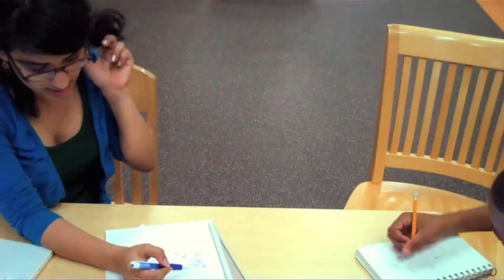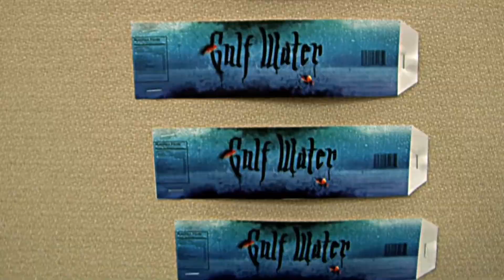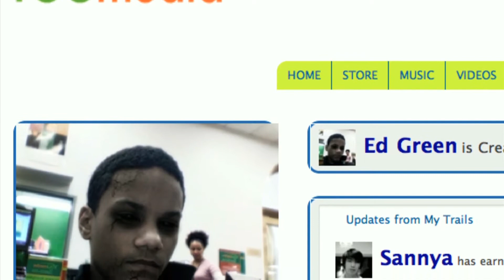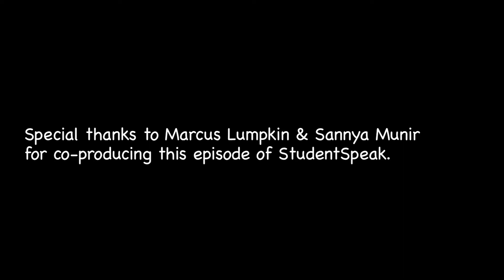StudentSpeak Webisode 17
This week's StudentSpeak webisode offers a peek into the new style of civic commitment of today's teens. Read the full post here: